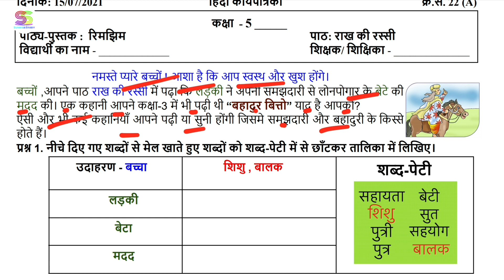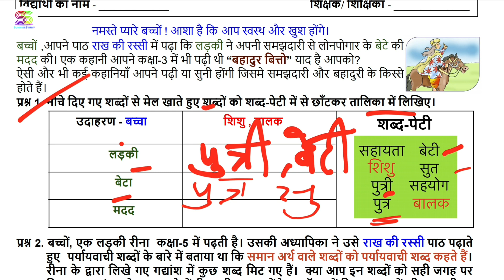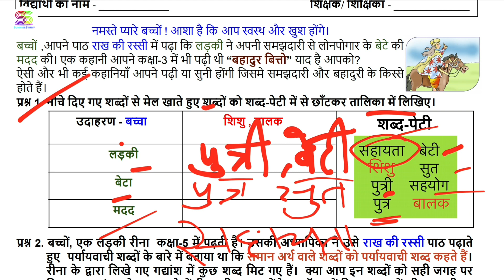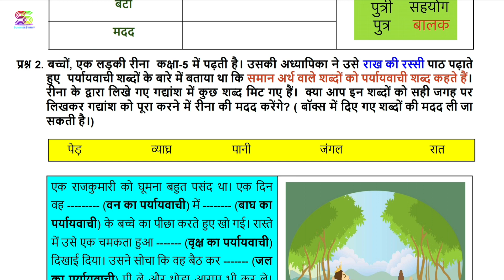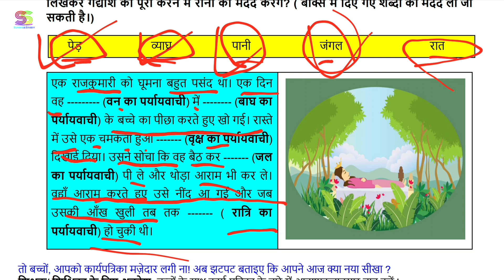Worksheet no. 22 A Date 15-07-2021 Class 5 th Subject- HINDI CBSE NCERT